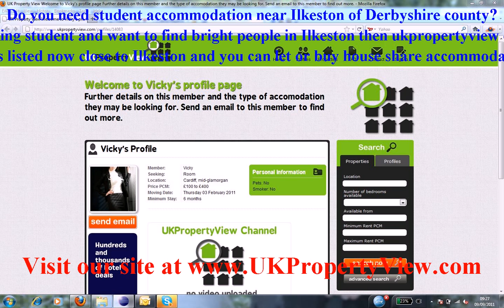Student Accommodation Ilkeston | Freshers University Week Derbyshire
Do you need student accommodation near Ilkeston of Derbyshire county?. Are you a hard working student and want to find bright people in Ilkeston then ukpropertyview can help you with this. We have many halls, houses, flats, and rentals listed now close to Ilkeston and you can let or buy house share accommodation when coming to visit our university office. We have made many students happy near Ilkeston.